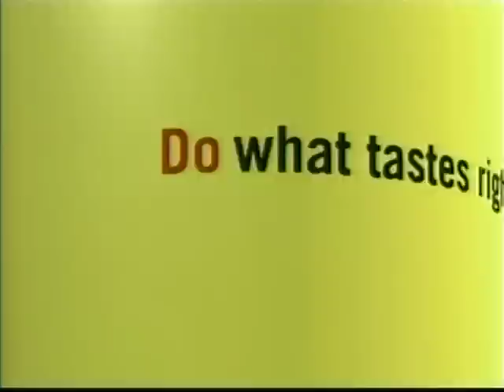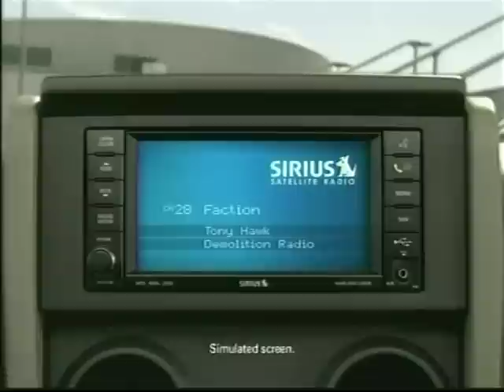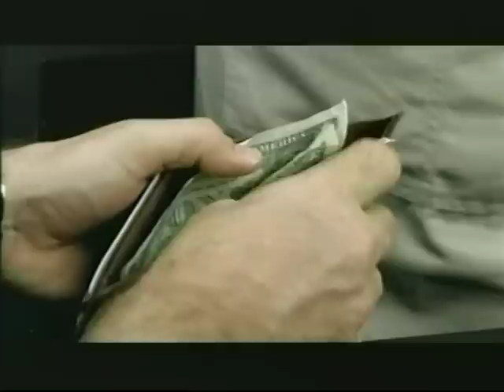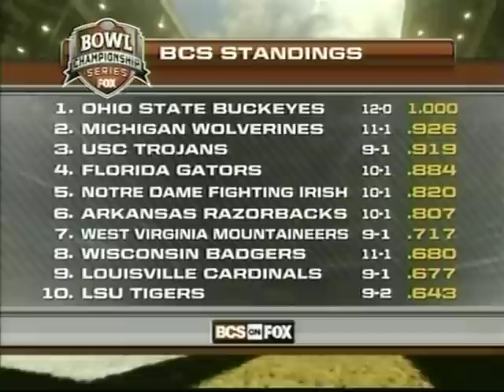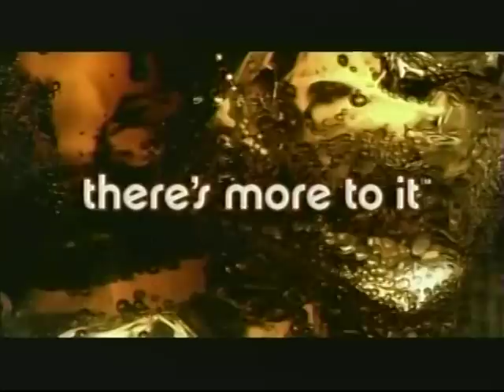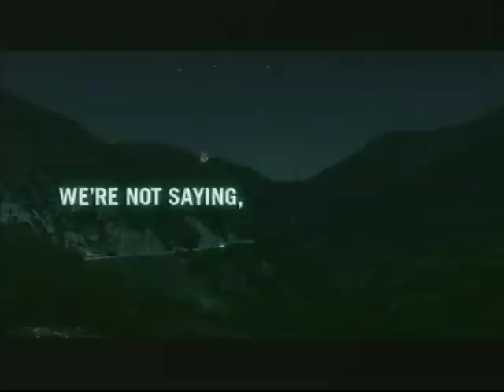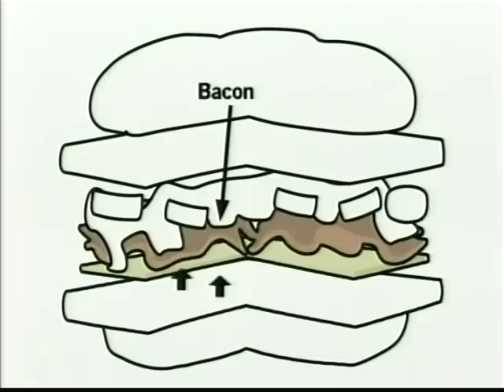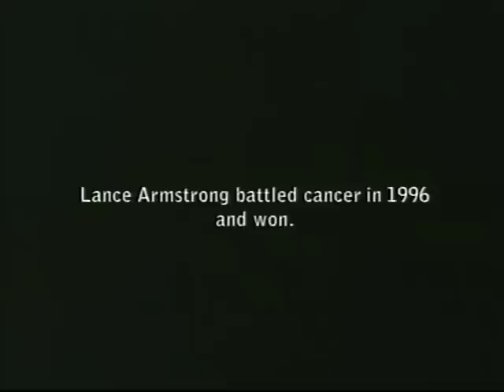2006 Seahawks @ 49ers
And in honor of Frank Gore's retirement: a career-high 212 yards on the ground in his 49ers-record 1,695-yard season of '06, as his 4-5 San Fran squad take on reigning rushing king Shaun Alexander and the 6-3 Seahawks in a close one.